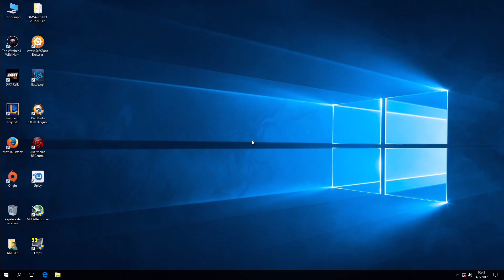The Witcher 3 - i3 6100 - RX 460 2 GB XFX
Gigabyte H110m-S2PH
Kingston 8 GB Fury Hyperx HX424C15FBK2/8 (2400MHz 2x4GB)
Termaltake TR2 450w
Thermaltake V3 Black
1 TB Seagate HHD

1080p - High settings